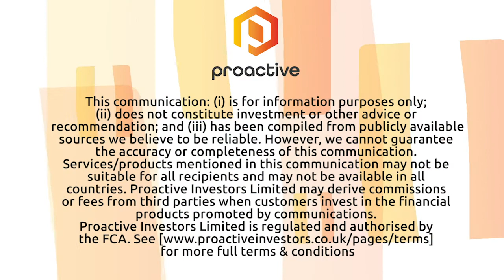Arizona Silver Exploration acquires new gold property located near Silverton, Nevada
Arizona Silver Exploration (CVE: AZS- OTC: AZASF) President and CEO Mike Stark joined Steve Darling from Proactive Vancouver with news the company has announces they have purchased 100% interest in a Carlin-type gold exploration property.
Stark telling Proactive the property is near the old Silverton Mine property located about 100 kilometres northeast of Tonopah, Nevada. Stark talks about what they liked about the property and how this will fit with their other projects including Philadelphia, which he updates the drilling progress.